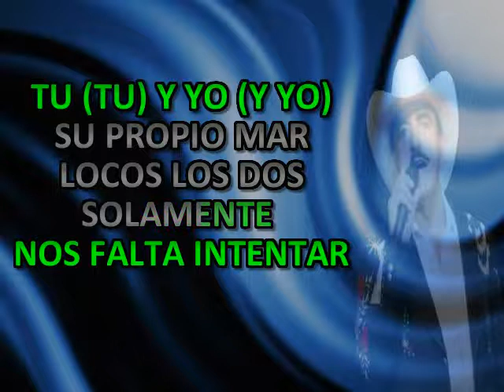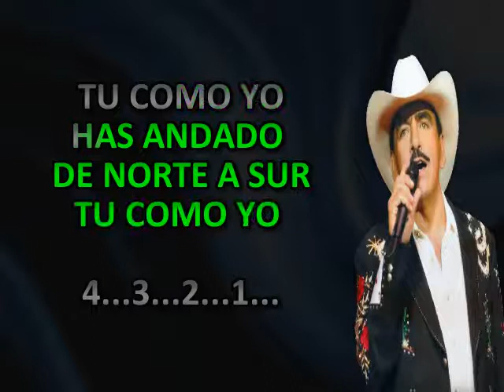LOS AMANTES MAS LOCOS DEL MUNDO JOAN SEBASTIAN KARAOKE CHORUS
CRISTO LOPEZ
AEROMOVIL ENTERTAINMENTS
KARAOKE 504 THE BEST
HONDURAS PRODUCTION